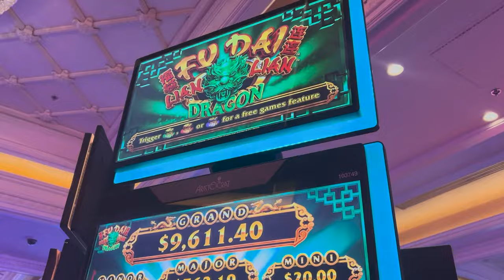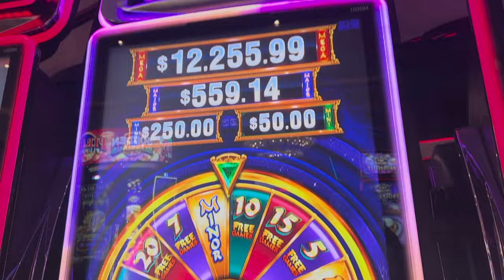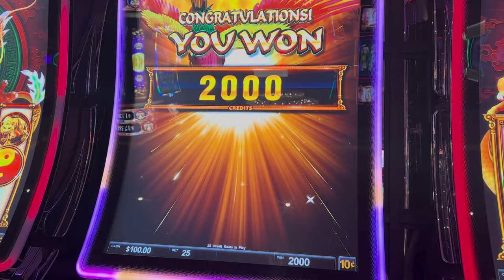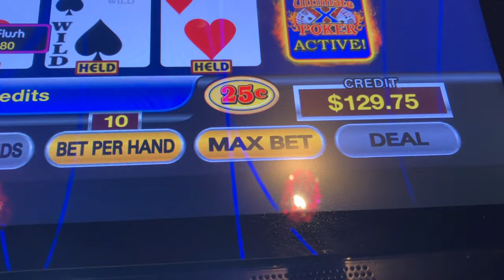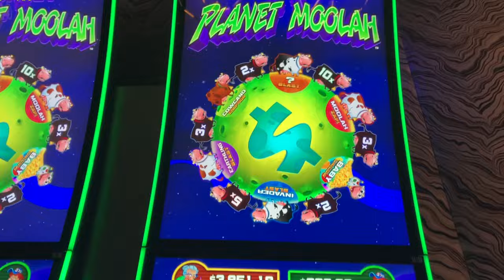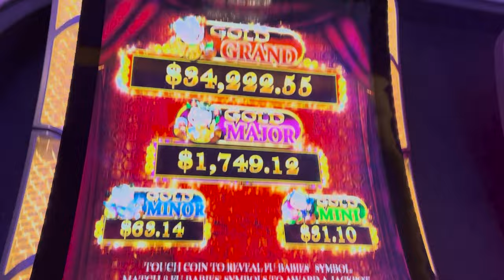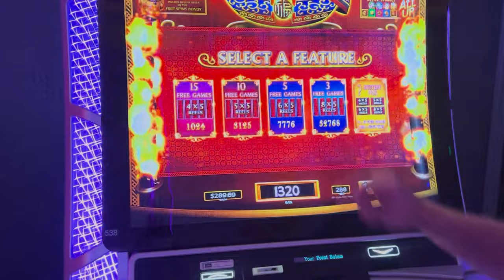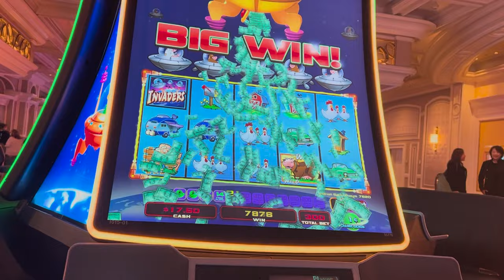Las Vegas Vlog Nov 2023/Final Part 6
Final few days in Vegas of our awesome Breeders Cup/Las Vegas trip.